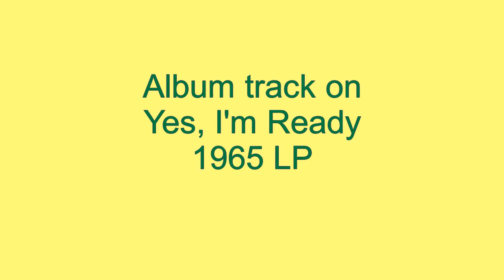Girls Have Feelings Too - Barbara Mason - 1965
Barbara Mason was only 18 years old when she hit it big with a self-penned classic, Yes, I'm Ready, in 1965. Released on the Artic label, an album worth of material written by the teenager was rushed to market to capitalize on the momentum of Yes, I'm Ready. Included as an album track on that debut LP was another self-written tune that spoke directly to her teenage girl audience titled, Girls Have Feelings Too. Mason would go on to be one of the biggest stars of 1960's Philly soul before heading to the Buddah label in the 1970's and focusing on writing and performing more adult oriented cheating songs. Gone were the days of innocence!